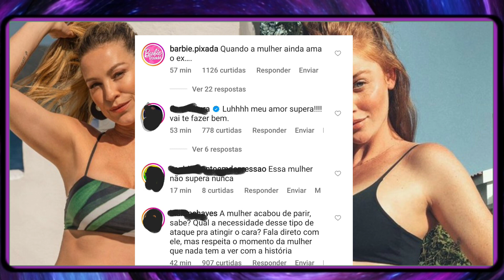LUANA PIOVANI É CHAMADA DE INVEJOSA APÓS CRITICAR MULHER DO EX, PEDRO SCOOBY POR DIRIGIR GRÁVIDA